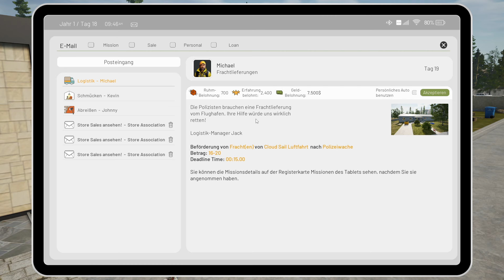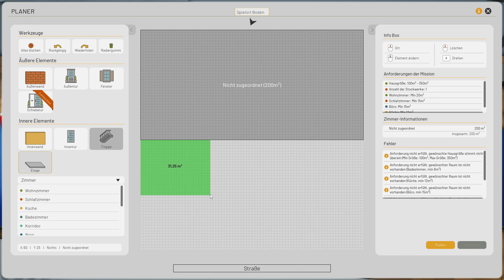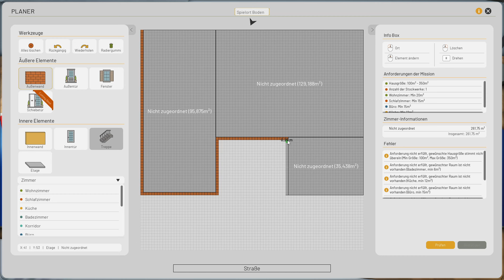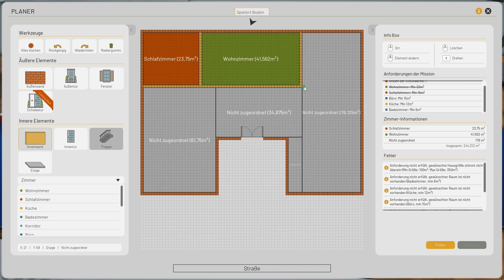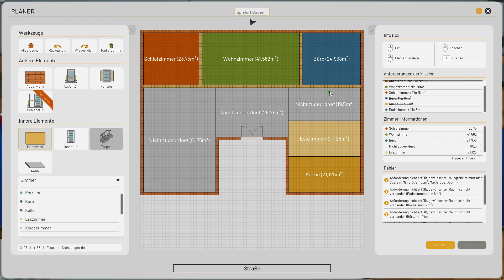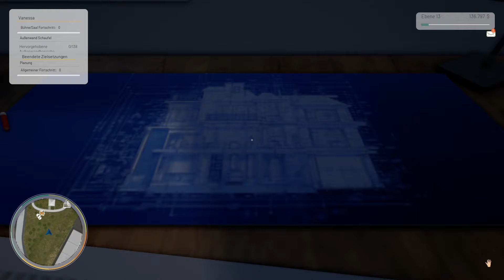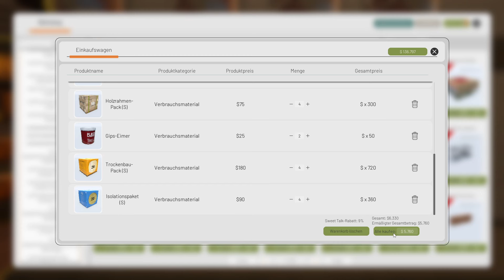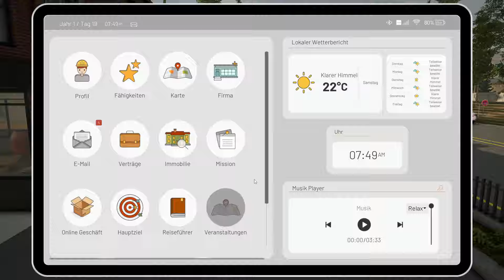Contract Ville #24 🛠️ Die nächste Hausplanung